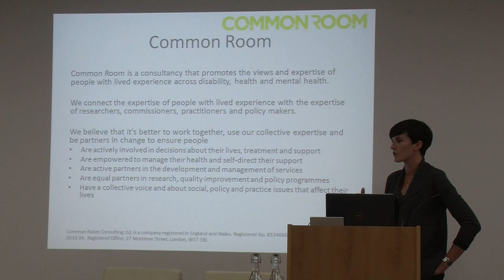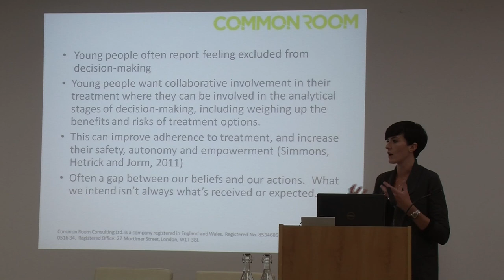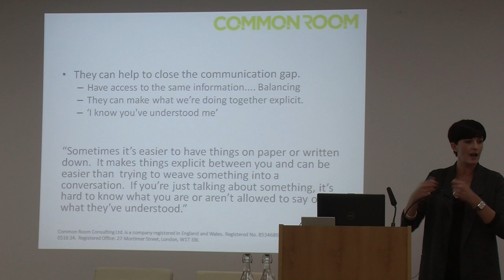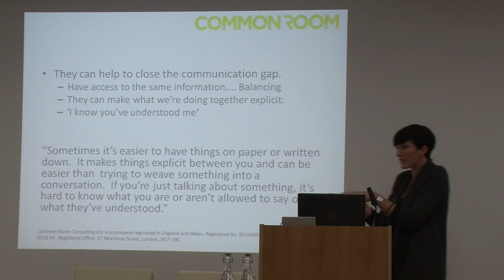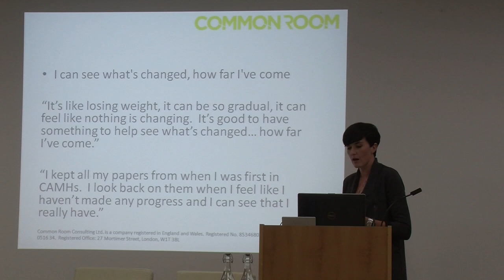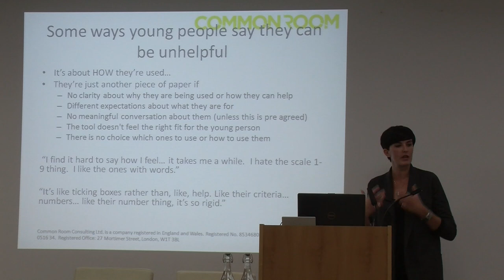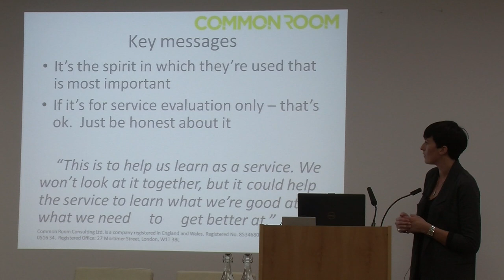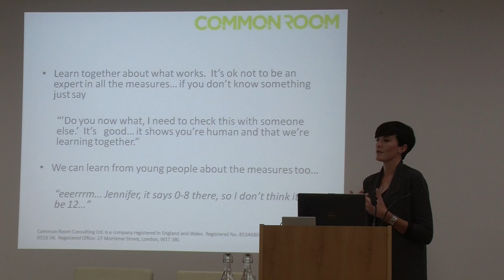Kate Martin + Amy Feltham Common Room - Using measures with young people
This is a presentation from the London and South East CYP IAPT What's Next Event on 22nd September 2014. The presentation discusses how measures can be used effectively with young people, drawing directly on the experiences of young people.